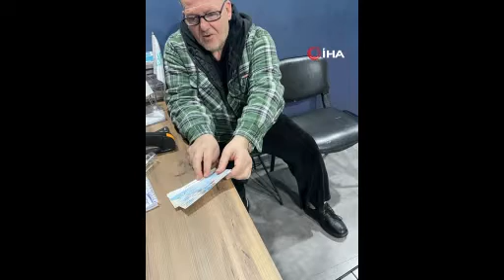Yolda bulduğu 750 bin liralık çeki sahibine teslim etti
Bursa’da yolda bulduğu 750 bin liralık çeki, sahibine teslim eden 61 yaşındaki Suriyeli Muhammed Emir, insanlık dersi verdi.